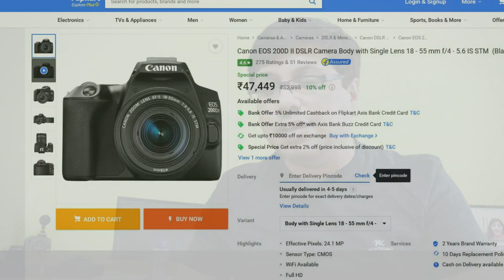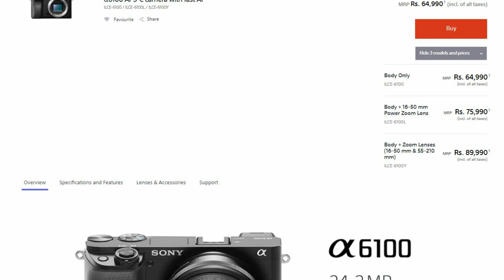BEST CAMERA BRAND OF 2020 - Canon vs Nikon vs Sony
In this video, we have discussed the best camera brands available in India. At different price zones.